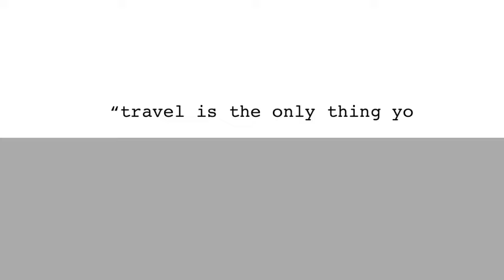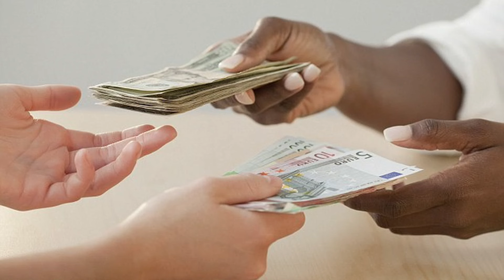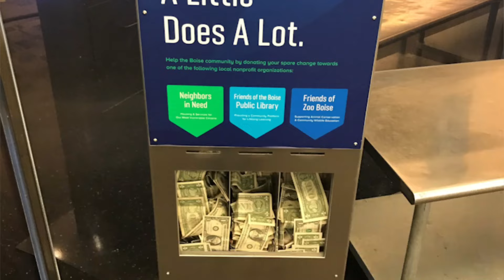Avoid This Travel Mistake When Traveling Internationally | Globetrotterlori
Welcome to “NEVER EXCHANGE MONEY FOR FOREIGN CURRENCY WHEN YOU TRAVEL”!

In this video, I share with the reasons why you should NEVER exchange money when traveling internationally in addition to tips for what to do instead.

Avoid This Travel Mistake When Traveling Internationally | Gobetrotterlori. Planning a trip abroad? Watch this video to avoid a common travel mistake that could ruin your experience. Safe and happy travels!

⌛Video Timer⌛
00:00 Introduction
02:00 High Fees + Unfavorable Exchange Rates
05:50 Consider Cashless Payment Methods
06:14 The Problem with Leftover Cash
09:01 Final Thoughts